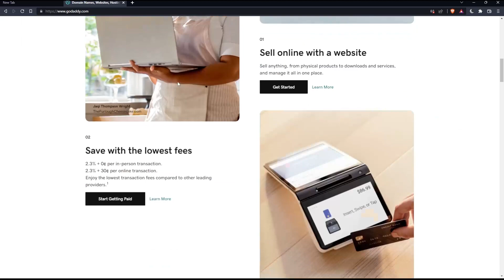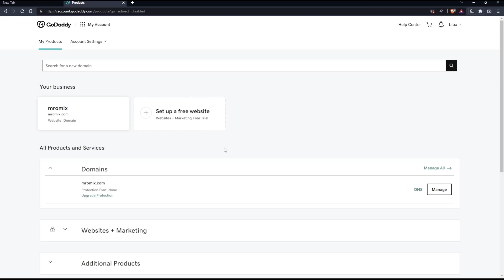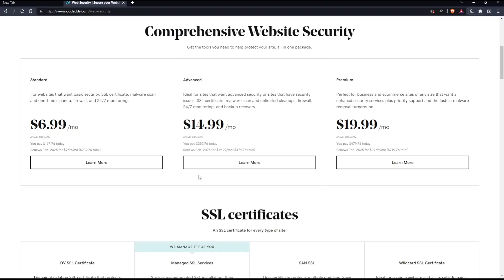How To Add Ssl To Domain GoDaddy Tutorial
Today we talk about add ssl to domain,ssl certificate tutorial,how to add ssl certificate to website,install ssl certificate